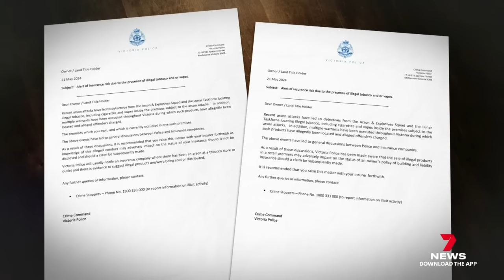Melbourne children being rented out to do the dirty work of crime bosses | 7 News Australia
Criminal gangs are using Airtasker type apps to recruit children in Melbourne’s escalating tobacco wars.

They're being hired for single jobs like arson and car theft - for as little as a few hundred dollars.

7NEWS combines the trusted and powerful news brands including Sunrise, The Morning Show, The Latest, and 7NEWS.com.au, delivering unique, engaging and continuous coverage on the issues that matter most to Australians. Watch 7 News Australia full broadcasts and full episodes nightly at 6pm and weekdays at 11:30am and 4pm on Channel 7 and 7plus.